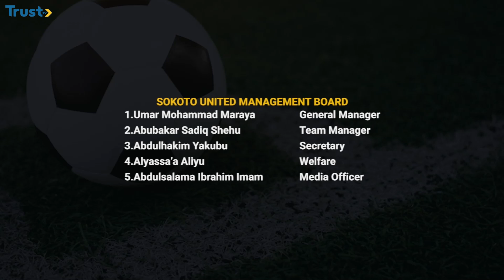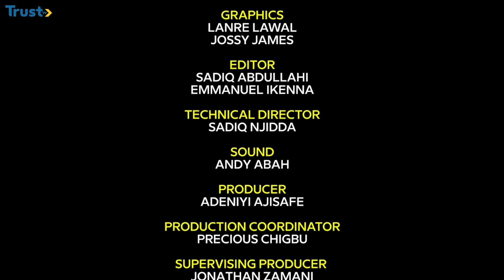Morocco Junior Atlas Lions Beat Argentina In Dramatic Match | 360 Sports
Team Nigeria In High Spirits Ahead Of Paris Games, Transfer Gossip, Nigeria Football And More.